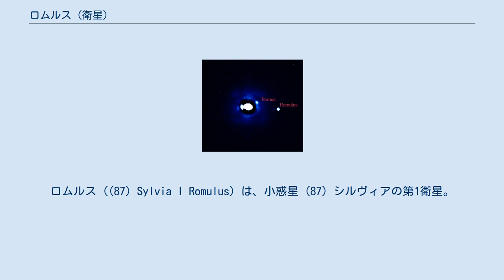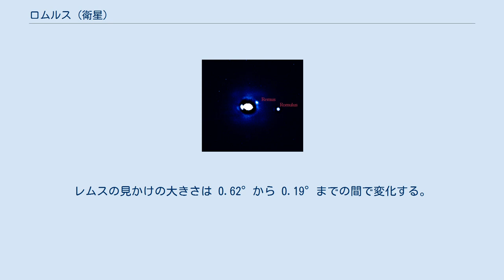ロムルス (衛星)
ロムルス ((87) Sylvia I Romulus) は、小惑星 (87) シルヴィアの第1衛星。
二つ見つかっている衛星のうち、外側の軌道を回っている。
なお、(10386) Romulus という同名の小惑星がある。
 2001年2月に、アメリカの天文学者マイケル・ブラウンとフランスの天文学者ジャン＝リュック・マーゴットが、マウナケア天文台群のケックII望遠鏡による観測で発見した。
2005年にレア・シルウィアの双子の息子の一人でローマの建国者とされるロームルスに因んで名付けられた。
 シルヴィアと二つの衛星は同じ衝突によって形成されたラブルパイルであり、衛星の密度やアルベドはシルヴィアと同じだと考えられている。
 ロムルスの軌道はヒル球のかなり内側で（ヒル半径の約50分の1）、シルヴィアの自転に同期する軌道よりもかなり外側に位置し、非常に安定していると考えられている。
 ロムルスの地表からのシルヴィアの見かけの大きさは 16°×10°である。
レムスの見かけの大きさは 0.62°から 0.19°までの間で変化する。
^ a b c F. Marchis et al (2005). “Discovery of the triple asteroidal system 87 Sylvia”. Nature 436: 822.